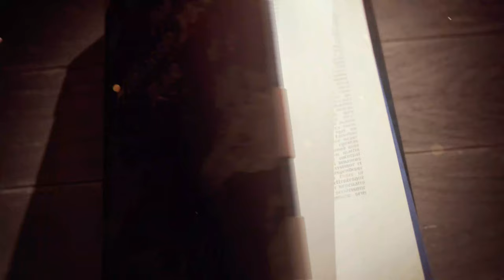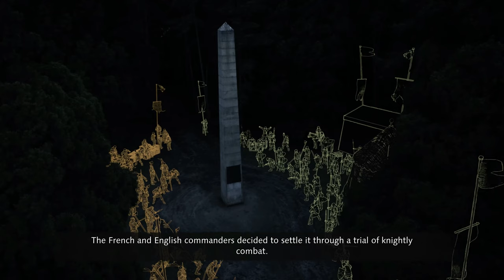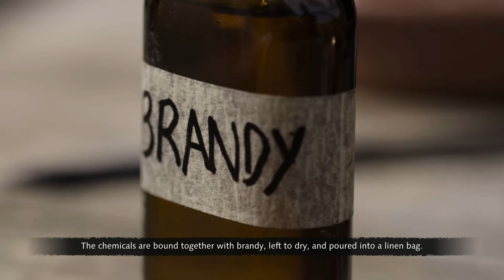Age of Empires IV The Combat of the Thirty 1351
he Combat of the Thirty, occurring on 26 March 1351, was an episode in the Breton War of Succession fought to determine who would rule the Duchy of Brittany. It was an arranged fight between selected combatants from both sides of the conflict, fought at a site midway between the Breton castles of Josselin and Ploërmel among 30 champions, knights, and squires on each side. The challenge was issued by Jean de Beaumanoir, a captain of Charles of Blois supported by King Philip VI of France, to Robert Bemborough, a captain of Jean de Montfort supported by Edward III of England.

After a hard-fought battle, the Franco-Breton Blois faction emerged victorious. The combat was later celebrated by medieval chroniclers and balladeers as a noble display of the ideals of chivalry. In the words of Jean Froissart, the warriors "held themselves as valiantly on both sides as if they had been all Rolands and Olivers".